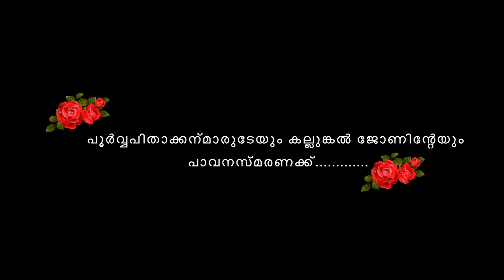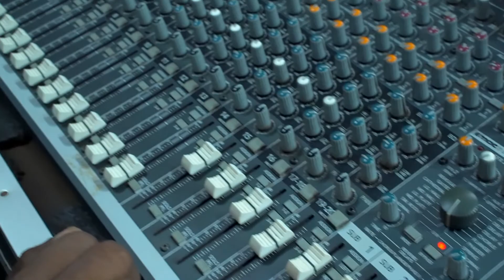LIVE HOLY RAZA MASS || KALLUMKAL FAMILY || HOLY REMEMBRANCE OF THE ANCESTORS AND JOHNY KALLUMKAL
MAIN CELEBRANT Fr CYRIAC NJALOOR || ASSISTANT Fr FRANCIS MADATHIPARAMBIL || CHOIR SHIJO & TEAM  || ST ANTONY'S CHURCH NEDUNGAPRA || LIVE SOUND THOMAS GRACE || VEDIO JIBINS & ANOOP || SOUND RECORDING ANOOP || VEDIO EDITING BERNARLD || ANGELOSE MEDIA KOTHAANGALAM ||